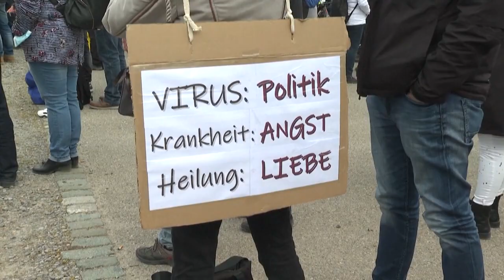Meztelenkedéssel és vandalizmussal is tüntettek a járványügyi korlátozások ellen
Egyelőre nem sok sikerrel.